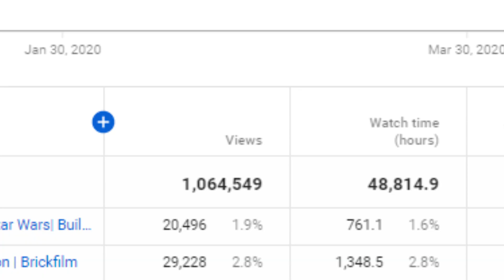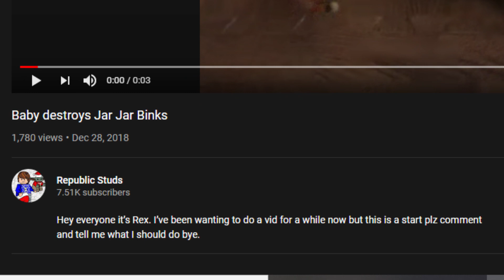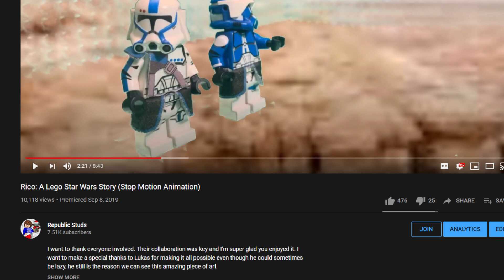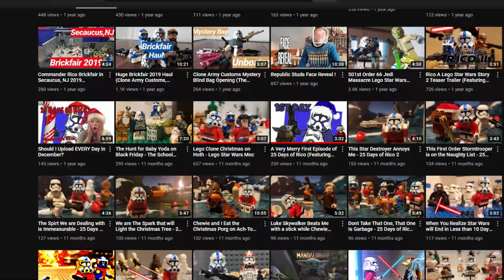I GOT ONE MILLION VIEWS ON YOUTUBE! How I Grew My LEGO Star Wars Youtube Channel!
THANK YOU SO MUCH FOR 1 MILLION VIEWS!

Thank you to my Patrons and Donors
Boomer, Conner Bricks, Brix Films, Noble Bricks, Ozzy, and Republic Productions.